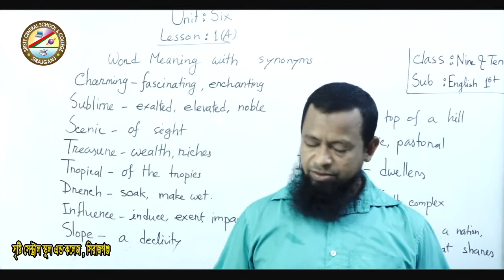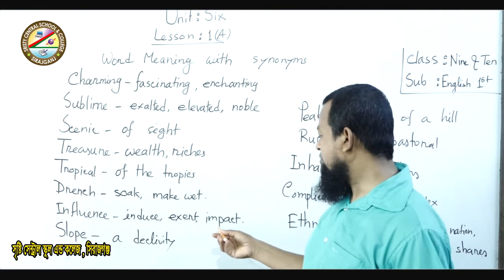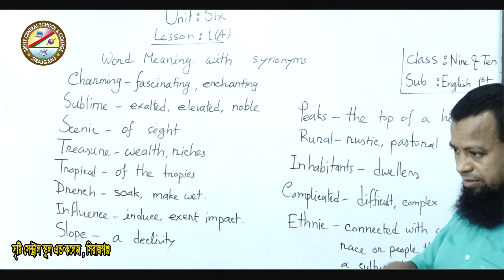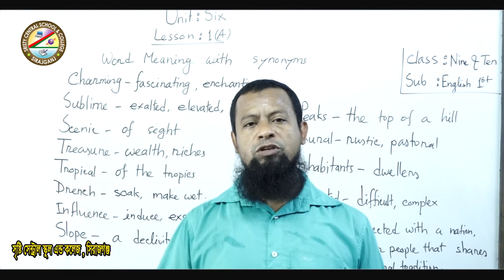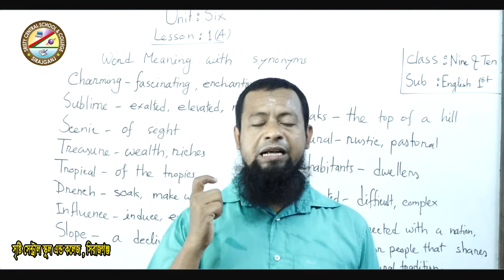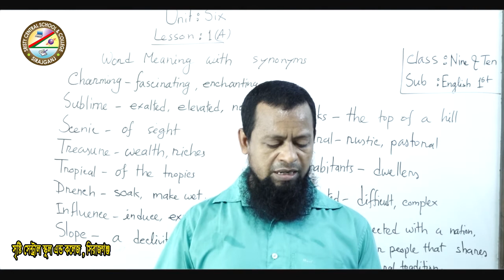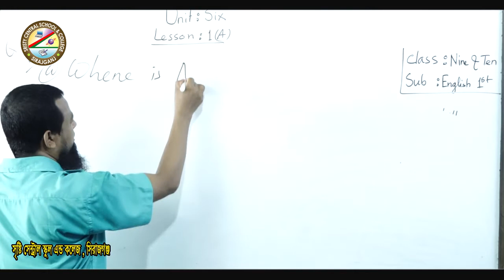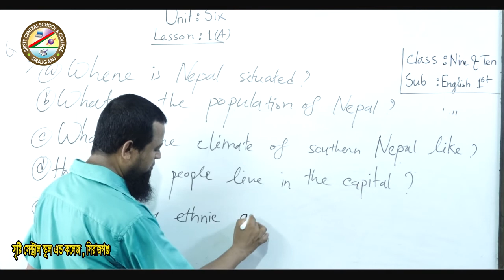শ্রেনিঃ ৯ম-১০ম(ইংরেজি)-শিক্ষক-মোঃ রফিকুল ইসলাম।